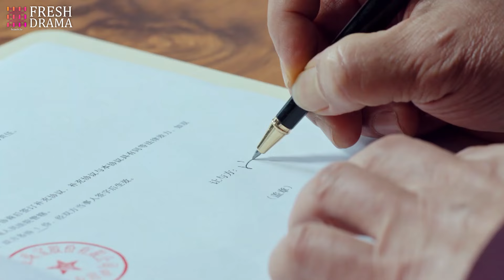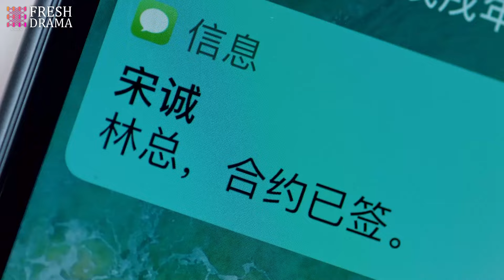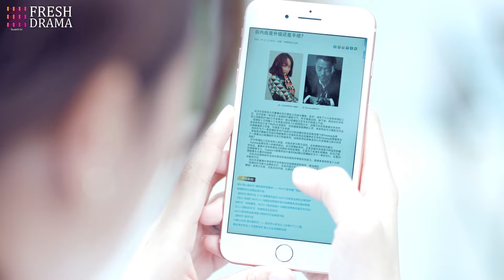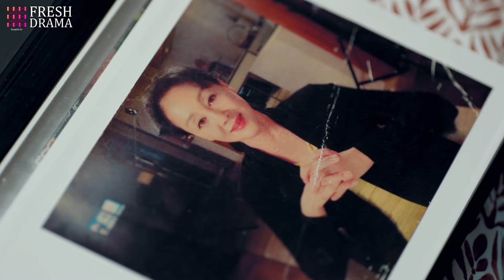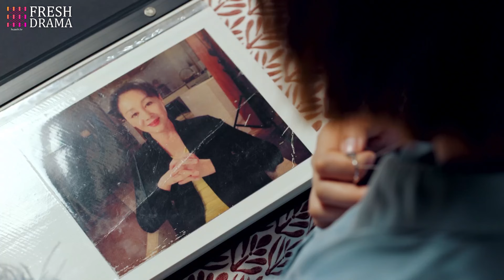After That Kiss EP30 | Broke heiress married her loyal guardian to take her family business back!